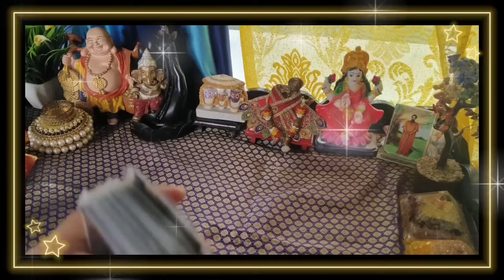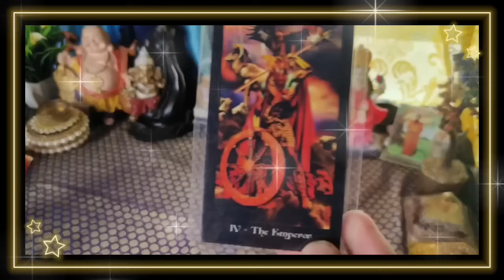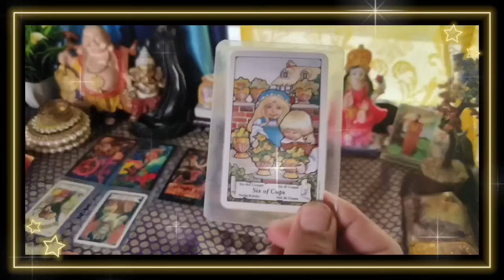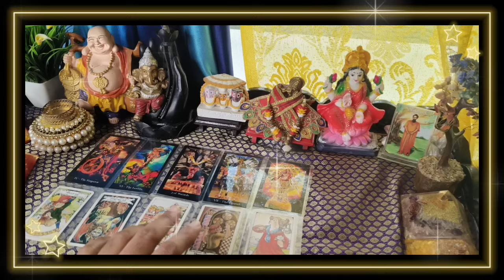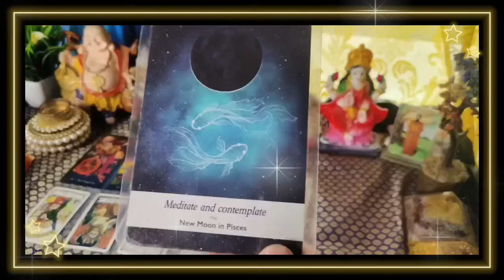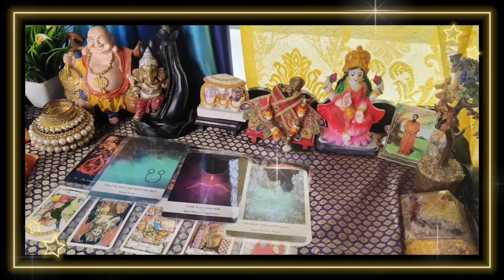🥰❣️Subeh subeh koi aapke bare me kya soch raha hai, 💘 general reading। Hindi READING। 😍 me n u tarot